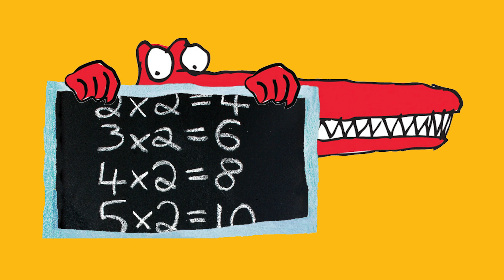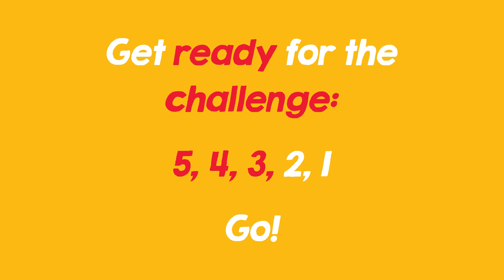Roald Dahl's Marvellous Children's Charity's Phizz-whizzing Workshops: Resilience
Parents and teachers, welcome to the next video in Roald Dahl's Marvellous Children's Charity's Phizz-whizzing Workshop series! This one teachers children about resilience and there is a fun challenge at the end.